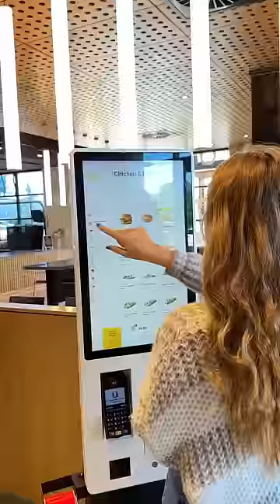CHEAPEST Vs. EXPENSIVE burger at McDonalds 🍔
cheapest vs most expensive mcdonalds burger 👀🍔